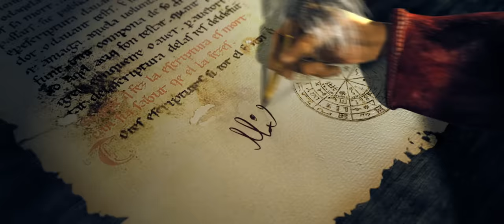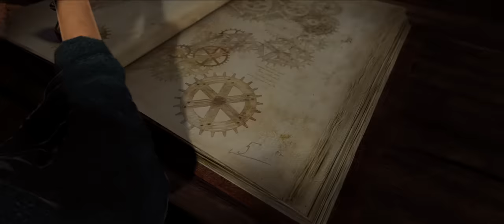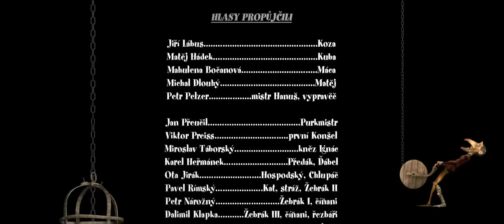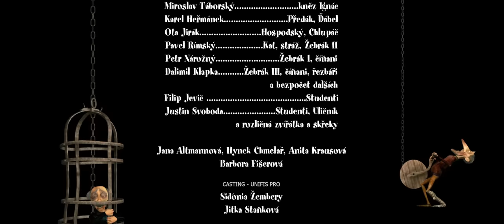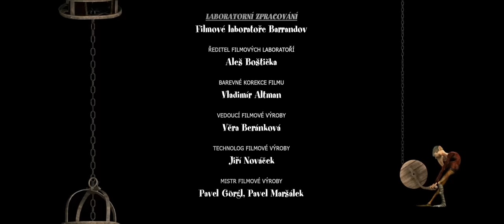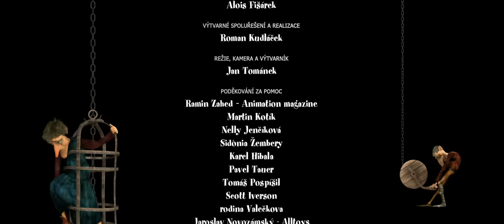Uma Fazenda Maluca 1 - Queijo de Cabra - Filme animado Português dublado completo (HD)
Baseado em um clássico conto da literatura checa. Esta história fala sobre a amizade entre o relojoeiro Jemmy (um pequeno rapaz de uma vila que chega a Praga Medieval) com sua cabra. Lá, Jemmy acaba se apaixonando por Katy – uma jovem de Praga. A cabra acaba ficando com ciúmes e passa a odiar Katy. A dupla, porém tem como missão, salvar o relógio Astronômico de Praga dos gananciosos vereadores que estão impedindo a criação de outros relógios.
Roteiro, Diretor, Artista: Jan Tománek
Copyright - AAA Studio 2020